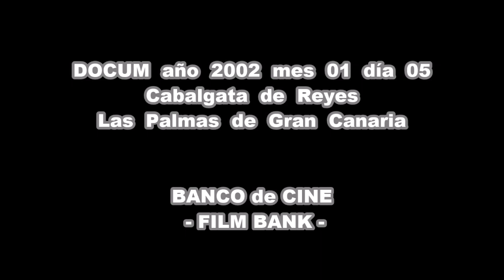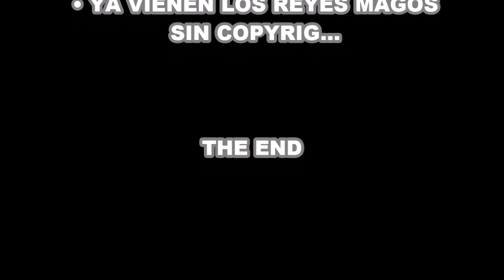DOCUM año 2002 mes 01 día 05 Los REYES MAGOS, CABALGATA - LAS PALMAS de GRAN CANARIA - BANCO de CINE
Cabalgata de Reyes del año 2002 en Las Palmas de Gran Canaria